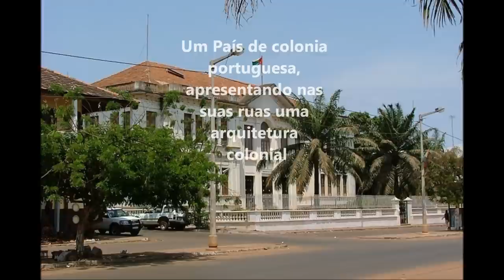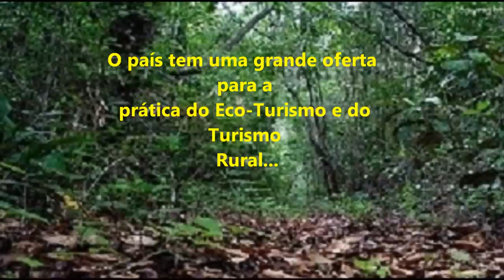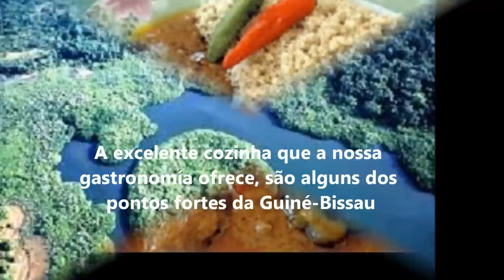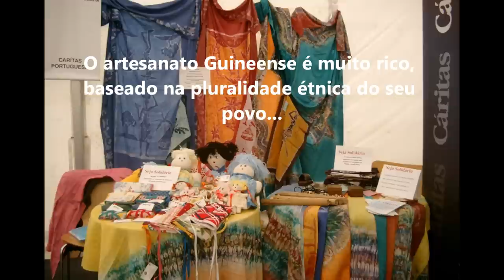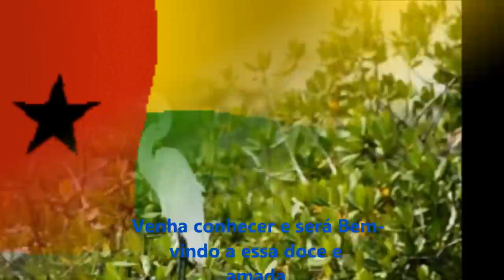Turismo na Guiné-Bissau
Nigga Wagna, aí está...